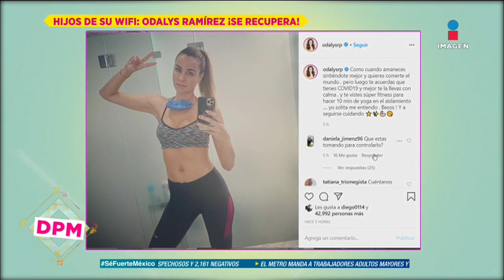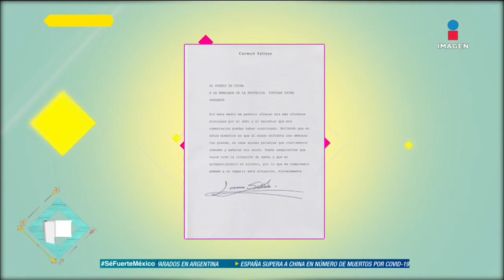¡José Eduardo Derbez entrevista a su mamá Victoria Ruffo! | De Primera Mano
¡Ahora JoséEduardoDerbez confronta a su mamá VictoriaRuffo con las mismas preguntas incómodas con las que entrevistó a EugenioDerbez!